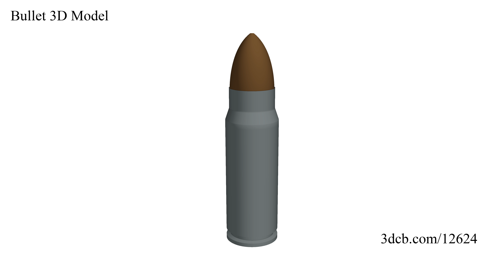Bullet 3D Model